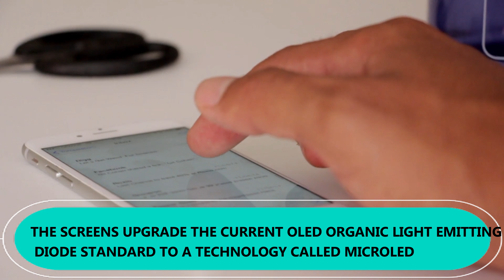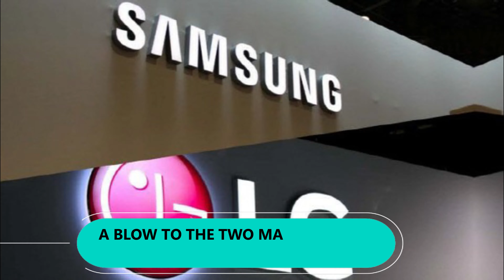Apple Delivers Killer Blow To Samsung And LG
Apple next move sends shock waves to the camps of Samsung and LG. Apple accounts for 36 per cent of LG Display’s revenue, according to data compiled by Bloomberg. Samsung, which competes with Apple in the smartphone market in addition to serving as a supplier, gets about 6.6 per cent of its sales from the iPhone maker.
Apple’s screen switch has been under way for years. The move will deal a blow to Samsung Display and LG Display, the two main suppliers of the watch’s screens.